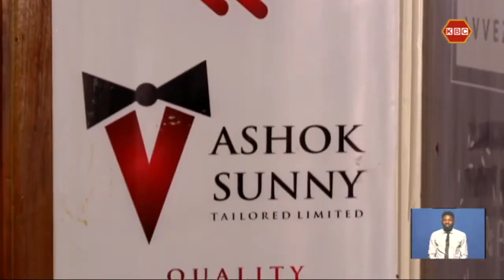Meet the man behind Ashok Sunny Tailored Ltd which makes outfits for top Kenyan celebrities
In 2013, a Bachelor of Arts in Business and Information Technology student decided to venture into the suit making business as an income generating side hustle. Upon graduation Ashok Sunny secured employment but opted to quit after  his third  salary.  Reason?  To focus full time on his suit-making venture. Fast forward 9 years and Ashok Sunny Tailored Limited boasts of 15 employees. Our reporter, Yusuf Farah spent an afternoon with the man behind the company and filed the following report for this week`s episode of the YOUNG & INDUSTRIOUS.